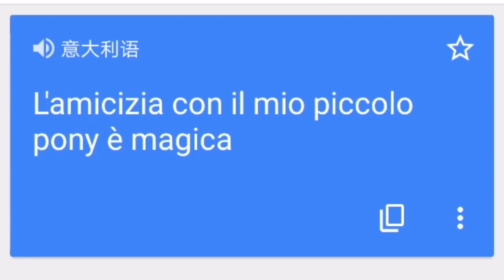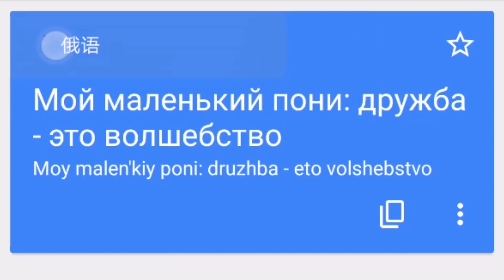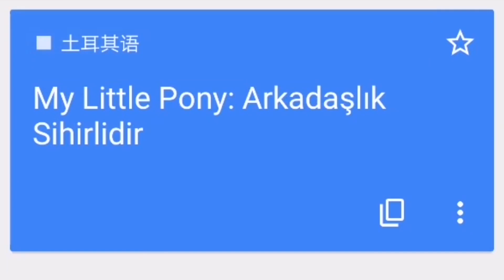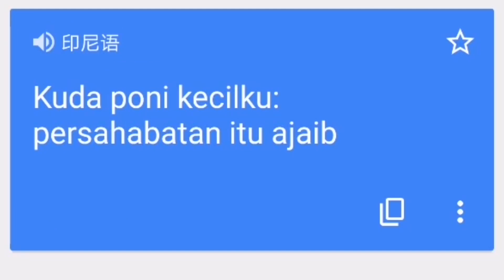My Little Pony portrayed all over the world [by starry_鸠烛]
[Bilibili repost]
Don't get offended plz

Original title:  来自不同国家的彩虹小马
Original uploader: starry_鸠烛